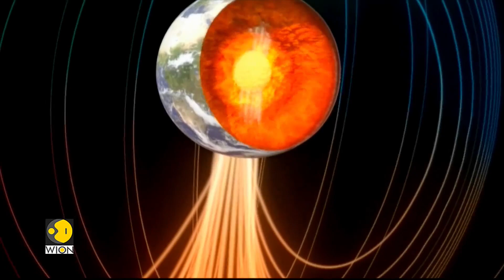Earth's Magnetic Shield Develops Terrifying Hole | WION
Scientists have detected a growing weak spot in Earth’s magnetic field, raising concerns about potential disruptions to satellites and navigation systems. The expanding magnetic anomaly has sparked fears of increased cosmic radiation exposure.